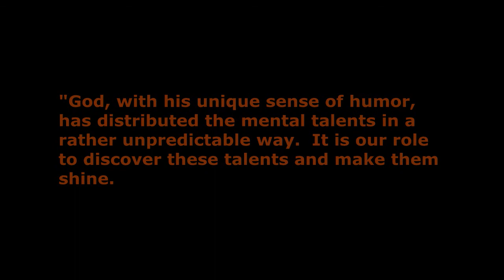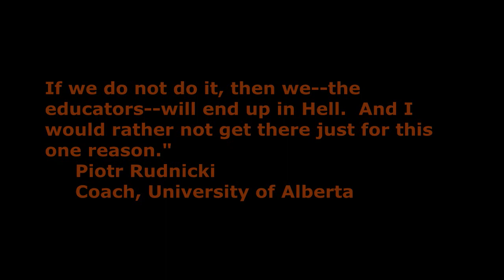slide show final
ACM ICPC Slide Show 2009